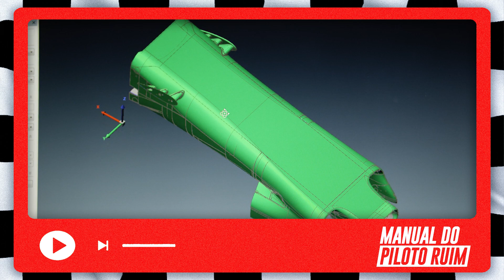A HIERARQUIA DENTRO DE UMA EQUIPE DE FÓRMULA 1!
Assim como qualquer emprego ou empresa, existe uma hierarquia em toda e qualquer equipe de Fórmula 1. Apesar do papel fundamental nas corridas, os pilotos são meros empregados, que devem seguir ordens superiores.

Por isso, separamos os principais cargos e qual o papel de cada funcionário antes, durante e depois das provas.
VÍDEOS TODOS OS DIAS DA SEMANA!

O Manual do Piloto Ruim é um portal brasileiro dedicado ao humor dentro do automobilismo, principalmente na Fórmula 1.

Contando com informações diárias a respeito do esporte e uma pitada de humor, nossa proposta é desburocratizar um esporte elitista, de forma descontraída e alegre.
QUEM FAZ O MPR:
Leonardo Brochi - @leomanualjr
Weslley Neponuceno - @wneponuceno
André Lavorente - @andrelavorente
Bruno Marques - @buli_instadrum
FICHA TÉCNICA:
- Roteiro: Weslley Neponuceno
- Montagem e edição: Gabriel Monteiro
- Revisão: Weslley Neponuceno
 - Apresentação: Leonardo Brochi
- Animação e ilustração: Gabriel Monteiro
 - Produção: Leonardo Brochi
- Direção: Weslley Neponuceno